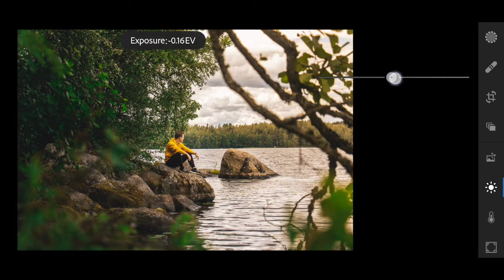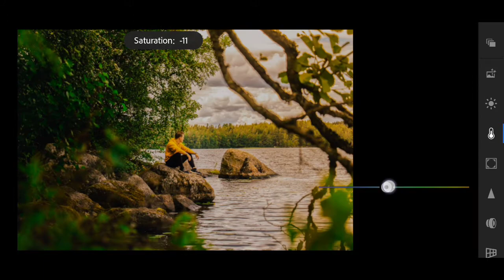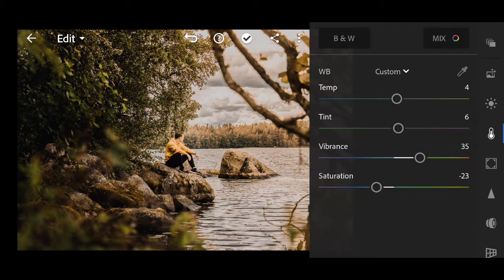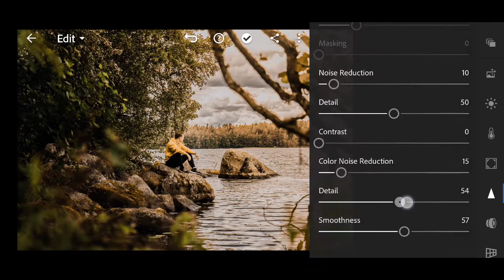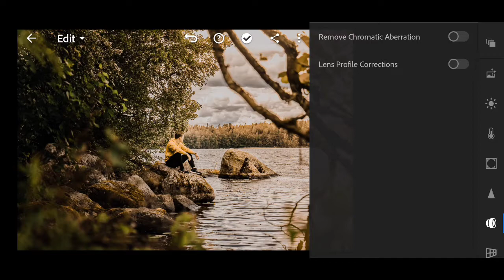Daffodils Preset For Lightroom Mobile | Free Preset | Ta Panta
In this video I will show you how to give Apricot effect to your photos using Lightroom mobile.

How to DOWNLOAD and APPLY presets

OR

Buy from :-